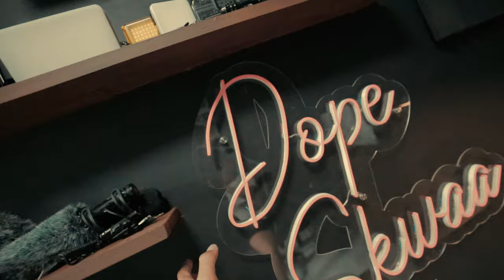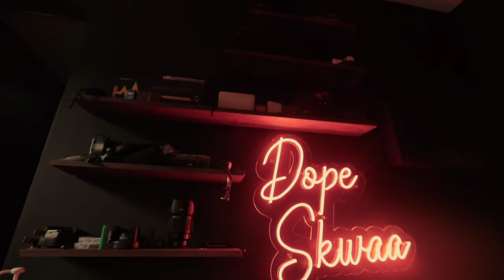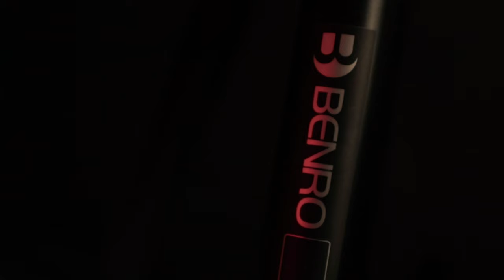Bisaya vlogger reacts to famous youtuber's studio | jflores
This is studio tour of the famous and rich youtuber in cebu, John Rafael Flores also known as Jflo.